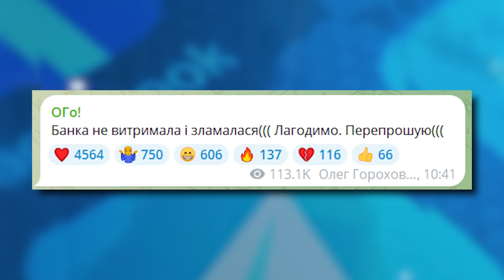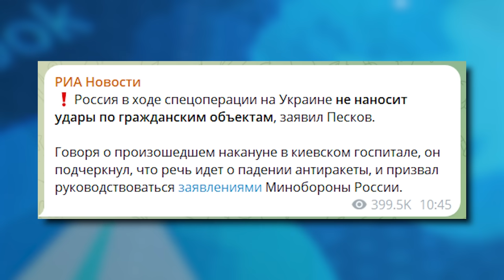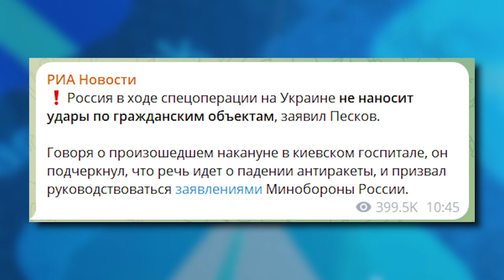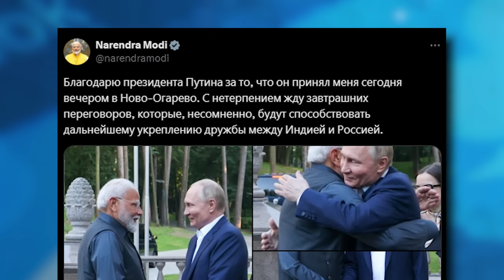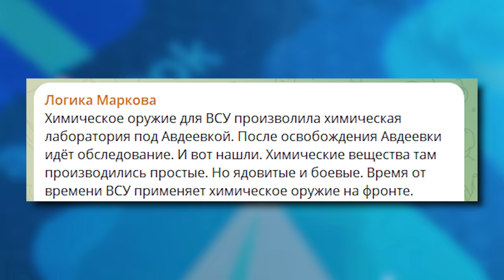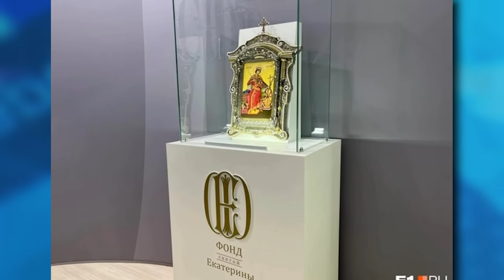Какая ракета ударила по Охматдету? В РФ умер еще один генерал и химлаборатория в Авдеевке | В ТРЕНДЕ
Сегодня В ТРЕНДЕ: В РФ умер еще один генерал! Свежие данные последствия удара по Киеву в понедельник. Россияне запустили фейк, что в Охматдет якобы попала ракета от ПВО NASAMS. В России впервые посадили за спектакль. Замглавы МИД РФ Рябков пожаловался, что Запад не боится ядерного оружия. Про то, что в тренде, поговорим прямо сейчас!

0:00 Анонс
0:26 Приветствие
0:40 Свежие данные последствия удара по Киеву в понедельник
2:01 Россияне запустили фейк, что в Охматдет якобы попала ракета от ПВО NASAMS
4:17 Пока разбирали завалы в украинской столицы, Путин встретился с премьером Индии
5:48 Зет-патриоты заявили о химической лаборатории в Авдеевке
6:32 В РФ умер еще один генерал
7:41 В России впервые посадили за спектакль
8:58 Замглавы МИД РФ Рябков пожаловался, что Запад не боится ядерного оружия
9:54 Форум инноваций на болота, который стал посмешищем